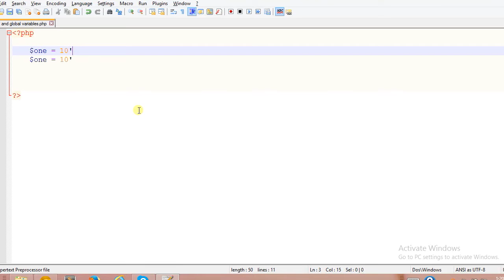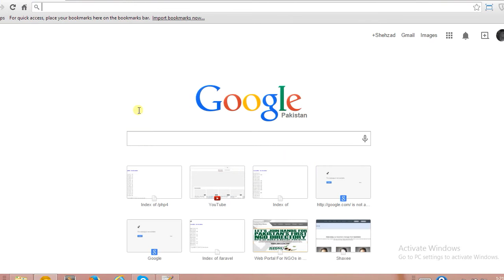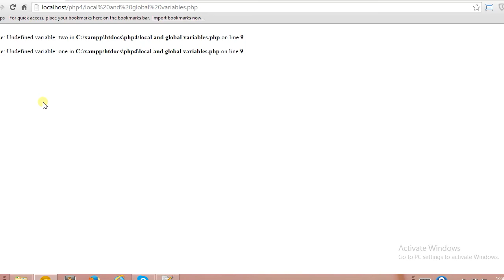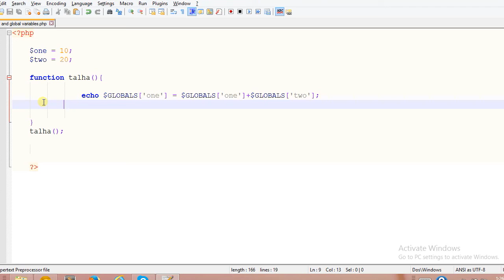59 uploading file basic